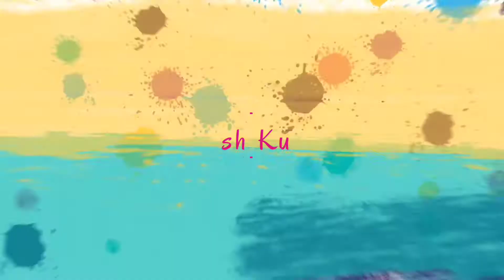Guru Nanak Dev Ji Palki Sahib De Darshan Karlo Ji | Jalandhar Punjab | Gurupurab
दोस्तों अगर आपको हमारी दी गई जानकारी अच्छी लगी तो Video को Like or Share ज़रूर करे, और हमारे चैनल Hitesh Kumar Unique Ideas को Subscribe करना बिलकुल ना भूले, क्योंकि इस चैनल पर Interesting और Informative Videos आपको ऐसे ही मिलती रहेगी